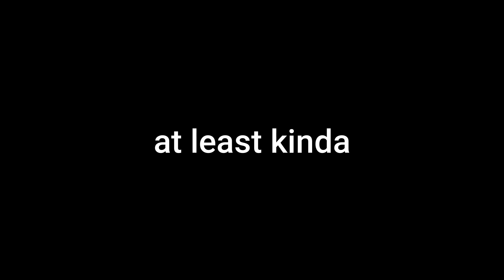One Trick Spony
But at least I'm good at it.